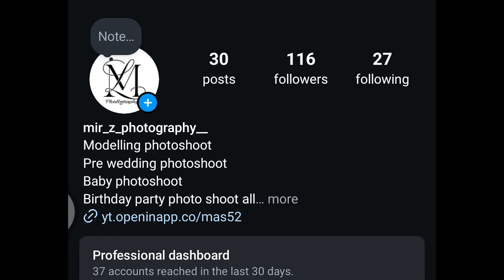Arbaz Patel photoshoot vlog miz z photography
(10:00 am to 6:00 pm).